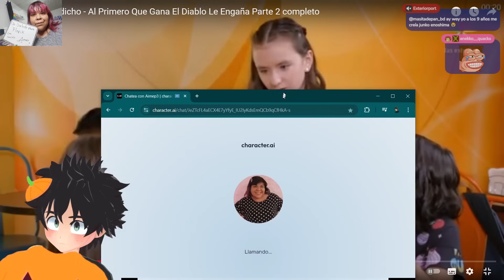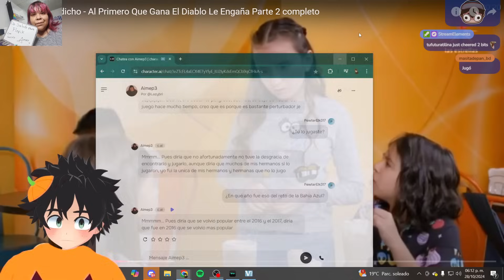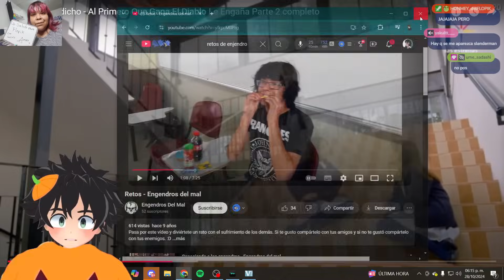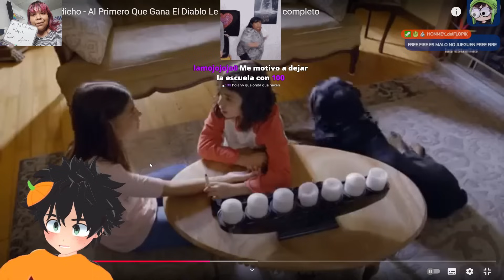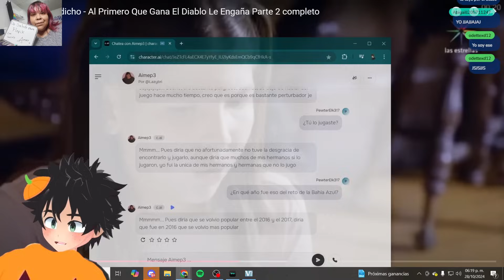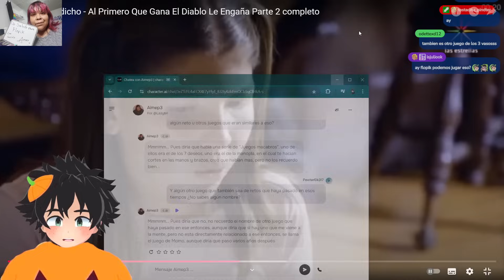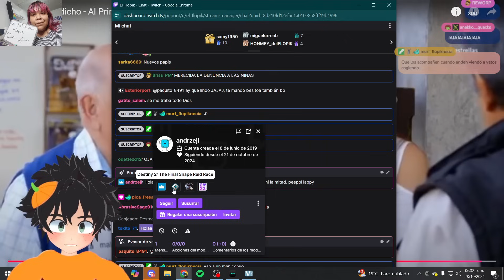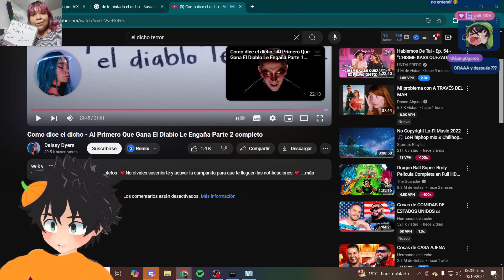Quiere MATAR A Su Amigo Por Un Reto 💀| El Capítulo Más Turbio De La Rosa De Guadalupe parte 2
Quiere MATAR A Su Amigo Por Un Reto 💀| El Capítulo Más Turbio De La Rosa De Guadalupe

Mis Redes